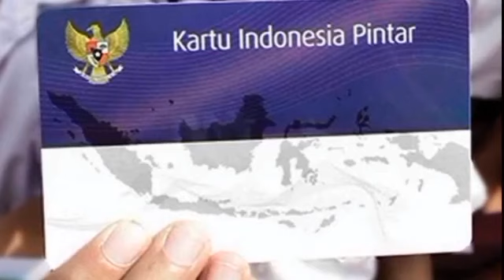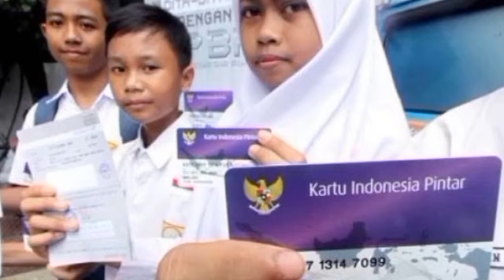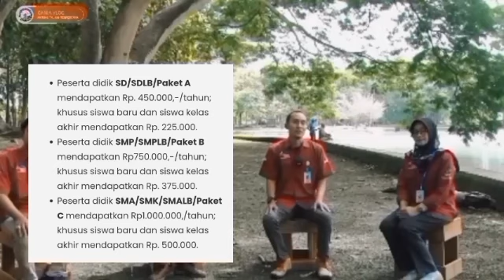INFORMASI PENTING TERBARU BESOK RABU TGL 17 APRIL 2024 KPM PKH BPNT YG DAPAT BANSOS PIP SIMAK